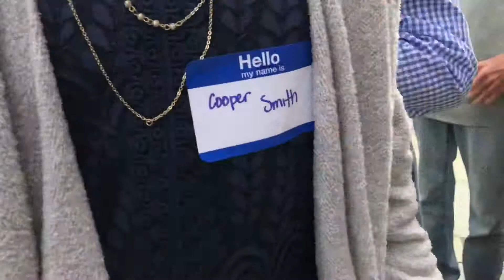Henry Danton is 100 years old